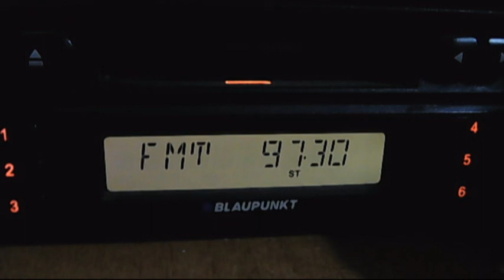radio link affected by wind